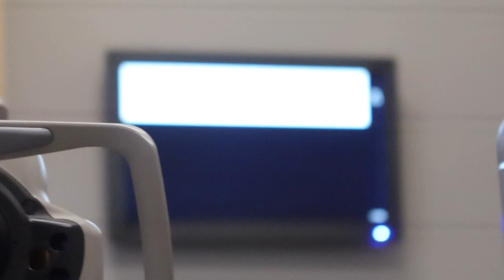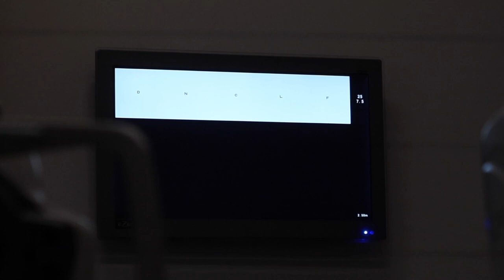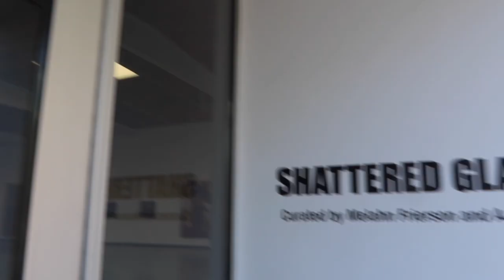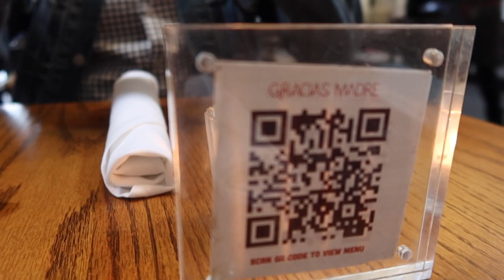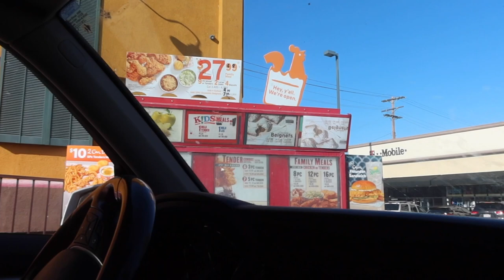HOW TO NOT GET KIDNAPPED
We are bringing you new content weekly, multiple times! We hope you guys are entertained because this is only the beginning.

Zakiya and Pinto explore the city, go on a date night, and have fun learning about what to do if you ever get in a sticky situation.

Love Y'all
ZakiyaLovesPinto

Timestamps
00:00 Intro
00:19 Flower Market
01:05 Eye Doctor
02:19 Grocery Store/ Baking Cake
03:22 I Got Kidnapped
06:51 Make a Bouquet
07:35 Museum Date Night
10:53 Refresh my Faux Locs
13:04 African Dance Class
13:45 Ear Piercing/ Shopping Day
16:56 Outro